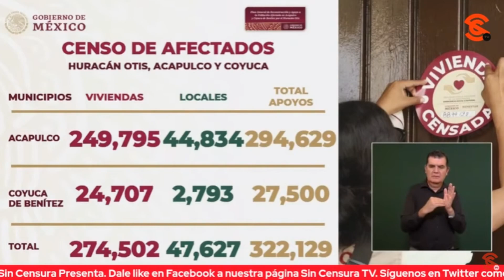AMLO DICE QUE RECONSTRUCCIÓN DE ACAPULCO ES TAREA DE TODOS Y DETALLA ENTREGA DE APOYOS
El presidente López Obrador dijo al pueblo de Acapulco y Coyuca de Benítez que la reconstrucción en lo general tiene como esencia el reconstruir las más de 250 mil viviendas afectadas y subrayó que eso es algo que no podía hacer solo el gobierno o las empresas constructoras, sino que se requiere la participación de todos. Mencionó que habrá tres entregas de los apoyos y sin intermediarios para que no haya moche ni piquete de ojo. Una vez detalladas dichas entregas, el mandatario insistió en que no hay límite de recursos para lograr la recuperación del Pueblo de Acapulco